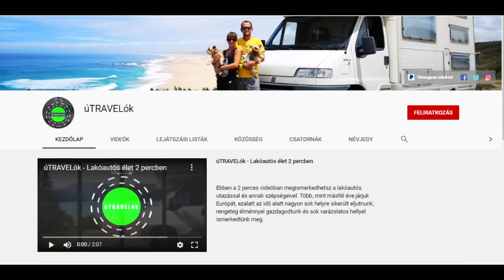Új korszak kezdődik - Befejeztük a lakóautós utazást egy időre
Lakóautóval Európában - 159. rész - Eucaliptus, Xerta
Elhagytuk a tengerpartot, irány a meló Caspeba! Vízerőmű érdekes hallépcsővel Xertaban.